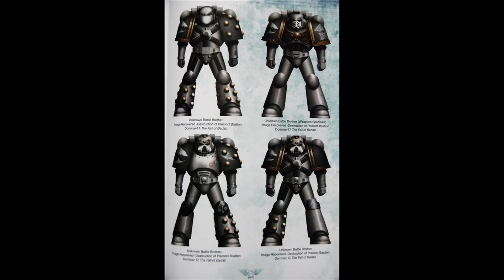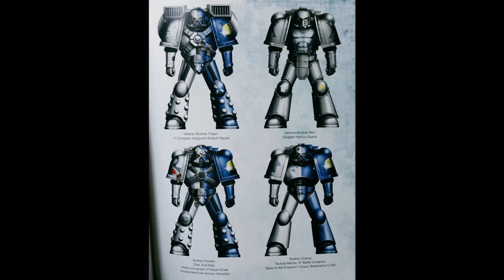Warhammer 40k :The Badab War, a Journey Begins